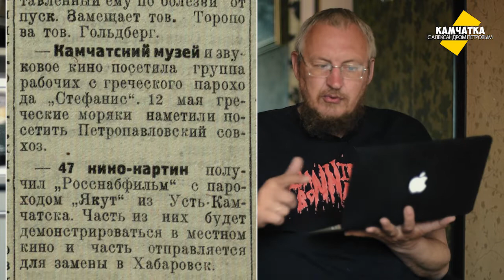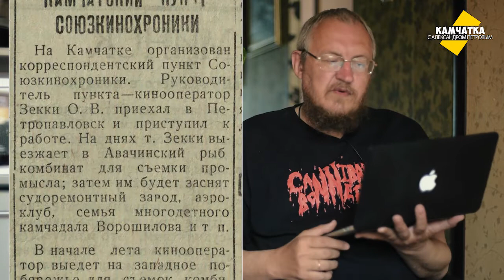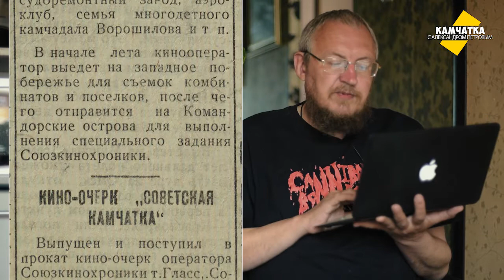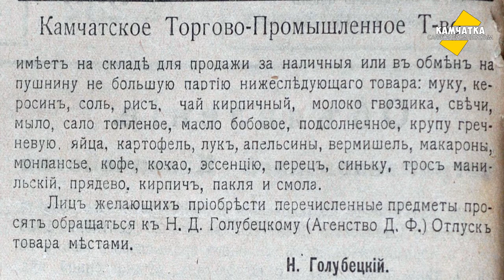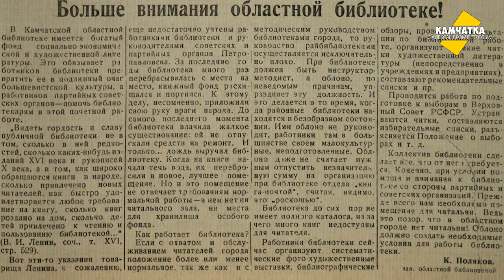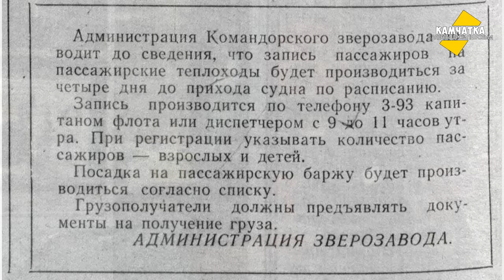КАМЧАТКА ДЕНЬ ЗА ДНЁМ  7–13 МАЯ ♥ ПЕРЕЗАЛИВ